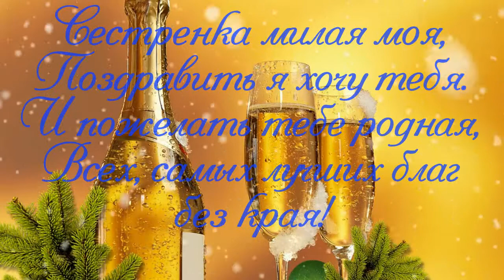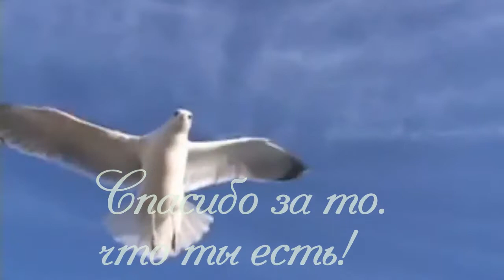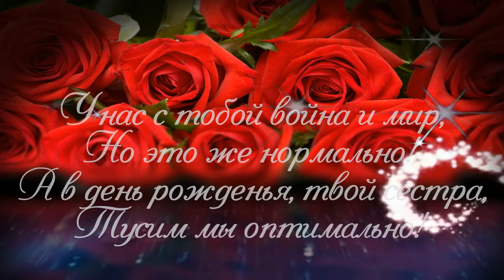с днём рождения